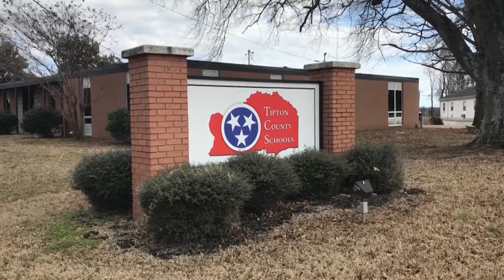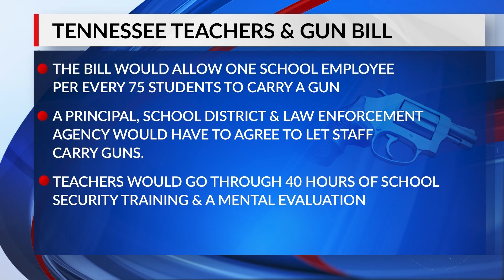Tennessee legislators pass bill to arm teachers in school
A year after six people were killed at Nashville's Covenant School, Tennessee appears to be ground zero for the debate over gun policy.